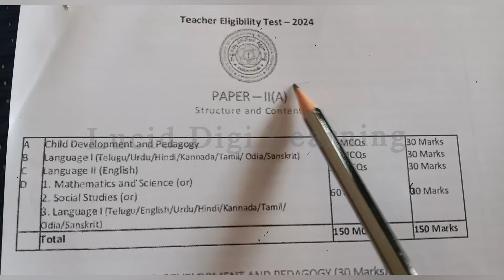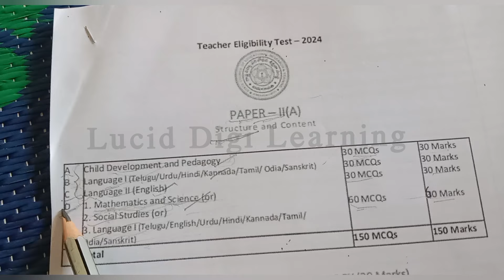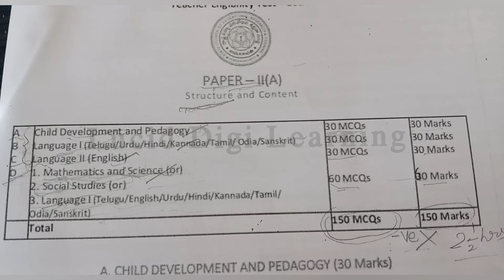AP TET 2024 PAPER- 2A | Paper Structure | TET DSC 2024 | LUCID DIGI LEARNING